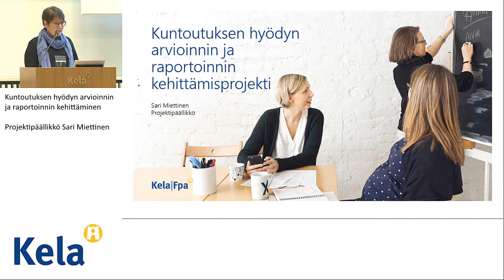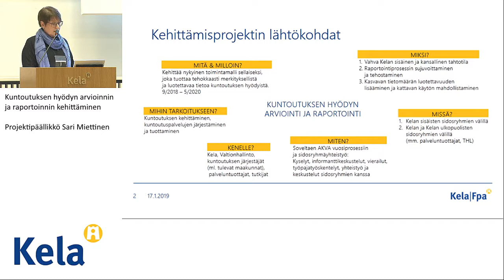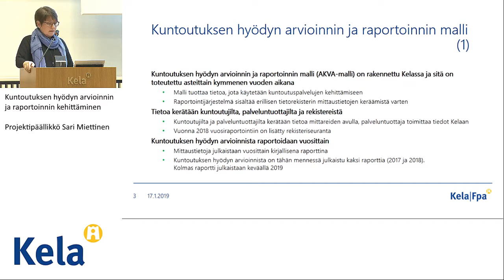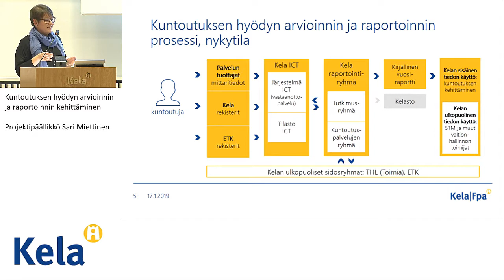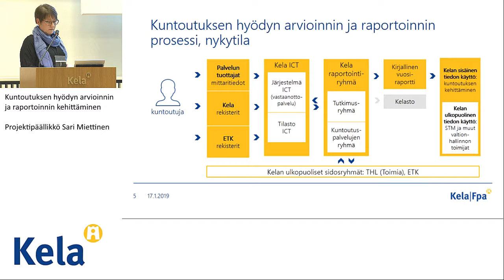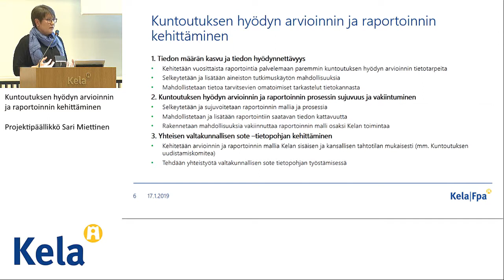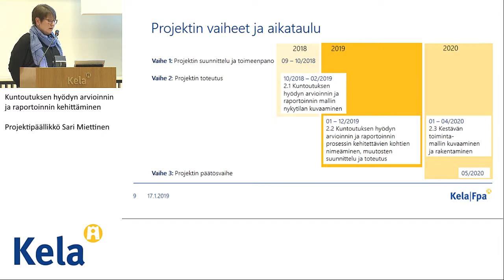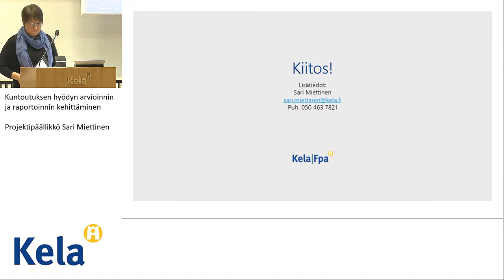Kuntoutuksen hyödyn arvioinnin ja raportoinnin kehittäminen, Projektipäällikkö Sari Miettinen